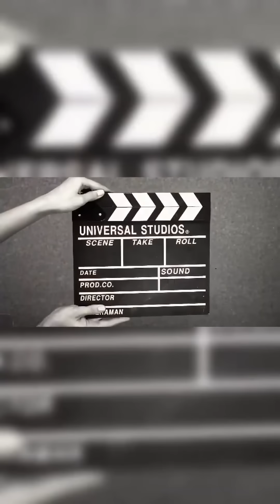Amar weds Amaal part 9 with recap | Neinz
Link :     • Alone - No Copyright M...